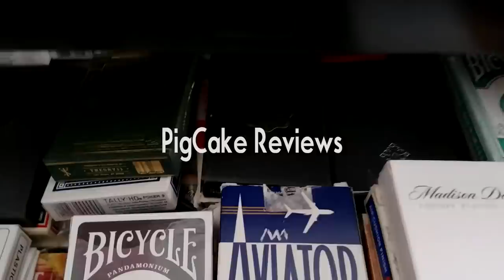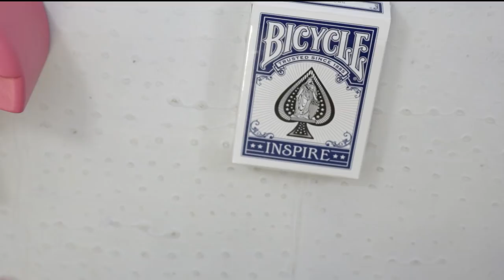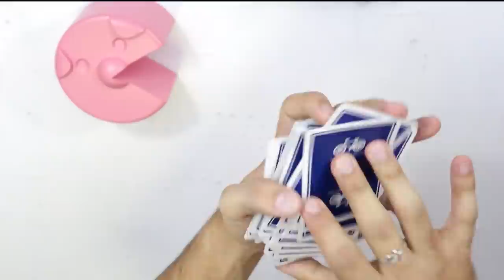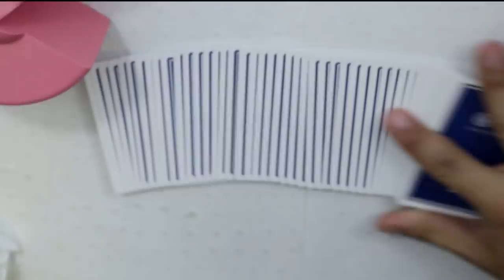Blue Crown Inspire Deck | PIGCAKE REVIEWS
HERE IS A HOT REVIEW OF ALEX PANDREA'S INSPIRE CARDS.

saku77
Mark Seelhammer
Rich Korona
Martien Brouwer
Alban Tardif
Eric chavers
Charlie Phillips
Joakim Amundsen
Vladimir Luss
Julius Moroz
senna reid
Ryuk
Simon Matteson
Rasmus BÃ¸gh Poulsen
Dempse Sbaiz
James Marchlinski
Sebastian C.
August Heegaard
Brian Connor
Troy Smith
Chrisp
TS
Eneko
TheMasterBlint
TradCafe
Ross Montgomery
IMPROVER
Brian Skupien
Miguel Ramirez
Lucas Oliveira
Adam Robson
Tai Johnson
Vernon
Billy Hadlow
Matt Cooper
Sebastian Kedra
Hekili Thunder
Mari Mattia
Sonami
Nicholas Ting
Steven Murray
Akram
David C Vincent
Gavin Wong
Teodor Claudiu-Robert
Alejandro Moran
Roydon Elliot
Ethan Brandsma
Joaquin Almada
Quinton Yoshioska
Itamar Ohad
Mynawonebidness
Grant Owens
Gian Andrea Spinozzi
Braydon Nelson
James Gallager
Vishnia Vishnia
Jarrad Green
Eduard Pervakov
Antonio Morgado
Joshua Jackson
Walnut
Call Me Rev
Garrick Brown
Carlos de Jesus Lira Vela
Oliver Cooke-Welling
Lee Yah
Sagit Bolat
Steven Zidarch
God of Cows